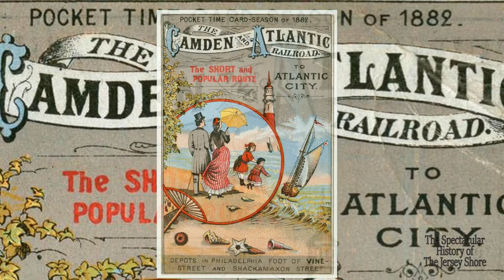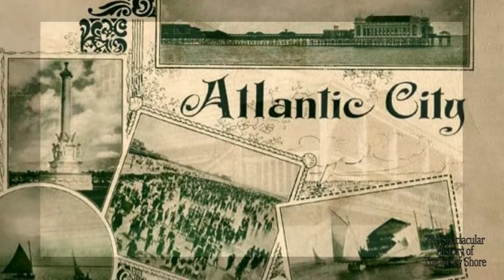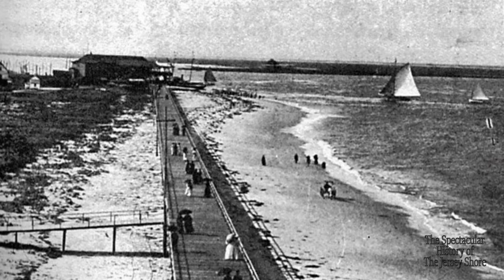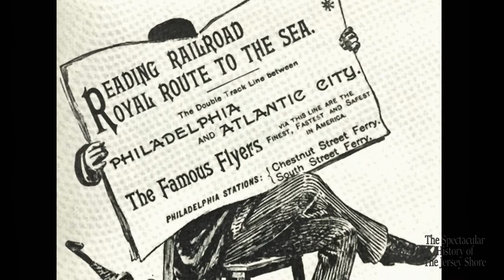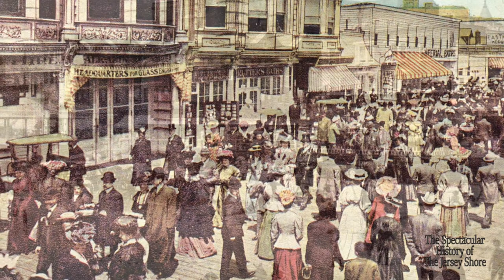Early Atlantic City [Part 7 - The Spectacular History of the New Jersey Shore]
Atlantic City would become an entertainment mecca moving into the 20th century.

In 1830, Absecon Island was considered a long stretch of worthless marshland, and barren sand dunes. Most of the houses on the island were occupied by members of the Leeds family.
Prominent physician, Dr. Jonathan Pitney, began to recognize the island for its healing and rejuvenating health benefits. He became convinced that it had the perfect climate for a health resort, and decided to bring the railroad to Absecon. In 1854, crowds gathered as they welcomed the arrival of the first train to the ocean, celebrating the birth of Atlantic City.

Large hotels and boarding houses were soon opening up all over town. Many of these grand new hotels were elegant and luxurious. Atlantic City’s first official boardwalk opened on June 26, 1870, and can legitimately be called, the first boardwalk constructed in the United States.

African Americans, arriving from the south, can be credited almost exclusively with the hard work that went into creating the resort. Bringing enormous contributions to Atlantic City’s development, they laid the tracks that brought the first railroad, built the hotels, and worked in the service industry catering to the predominantly white visitors. By 1885, more than 1,200 African Americans were making Atlantic City their home.

On Wednesday, June 16th 1880, Atlantic City was formally opened, with fanfare the likes few had ever seen, a spectacular new resort was born.